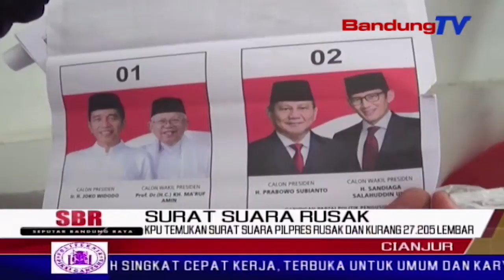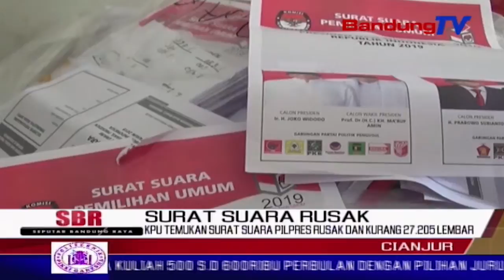Kpu Temukan Surat Suara Pilpres Rusak Dan Kurang 27.205 Lembar | SBR | BANDUNGTV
SBR | BANDUNGTV | NIKEN PRATIWI | Kpud cianjur menemukan kekurangan surat suara pemilu presiden dan wakil presiden 17 april 2019 mendatang , dari keseluruhan setiap kemasan dus surat suara , terdapat kekurangan 23.835 , lembar surat suara , ditambah temuan surat suara yang rusak , 3.370 .